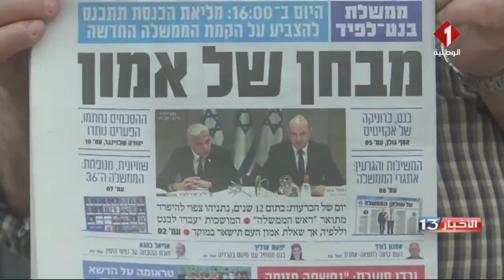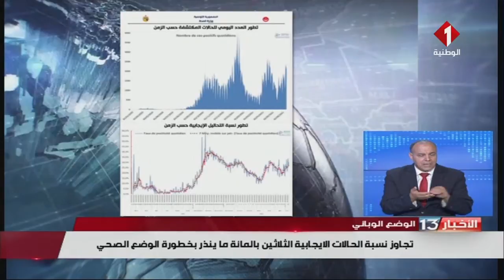نشرة الظهر للأخبار ليوم 13 - 06 - 2021